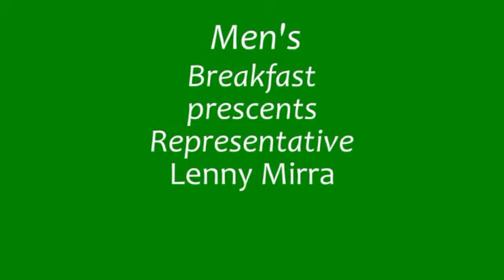Council on Aging - Lenny Mirra